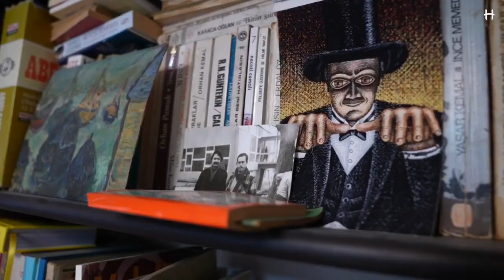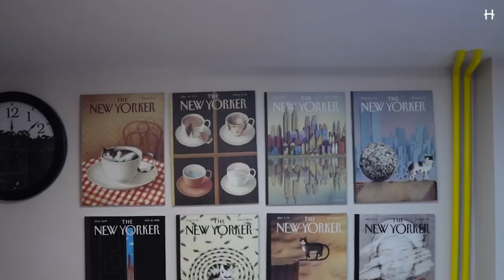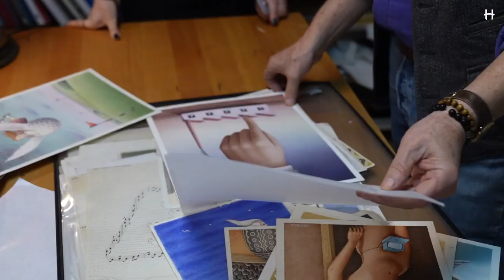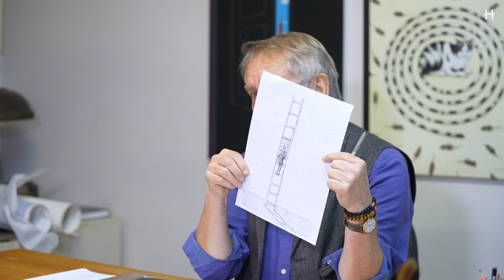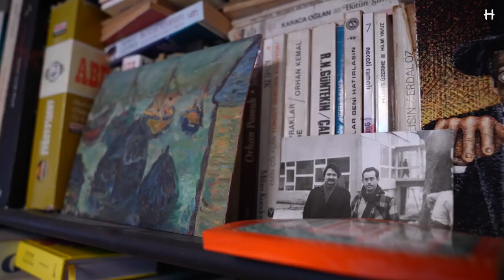İllüstratör ve Grafik Sanatçısı Gürbüz Doğan Ekşioğlu ile Video-Röportaj / Haliç Üniversitesi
Dünyaca ünlü Türk illüstratör ve grafik sanatçısı Gürbüz Doğan Ekşioğlu, Haliç Üniversitesi'nin Youtube ve podcast kanalına konuk oldu.

World-renowned Turkish illustrator and graphic artist Gürbüz Doğan Ekşioğlu was the guest of Haliç University's Youtube and podcast channel.